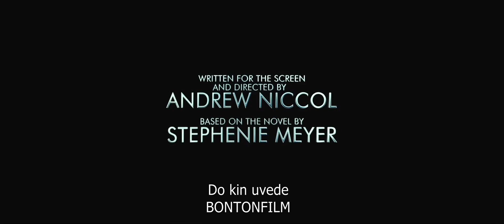Hostitel / The Host (2013) - český HD trailer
V kinech od 11. dubna 2013